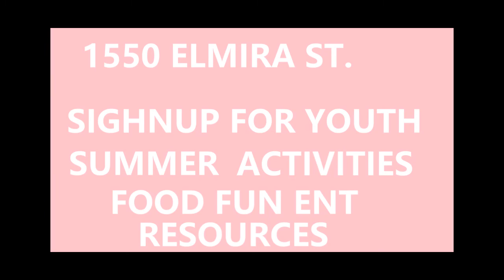CARING N SHARING COMMUNITY CENTER 1550 ELMIRA ST. AURORA CO 80010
SUMMER ACTIVITIES FOR THE YOUTH SIGHNUPS WITH AURORA PARTNERS  EVENT MAY 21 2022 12PM -3PM   FOOD FUN ENTERTAINMENT TRIPLE THREAT   STRIVE FOR SUCCESS  PERFORMANCE